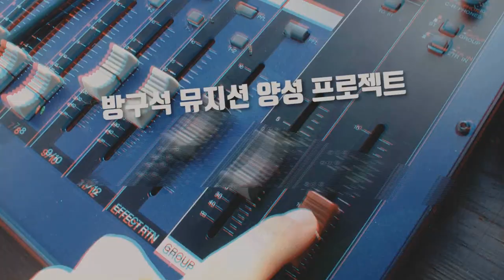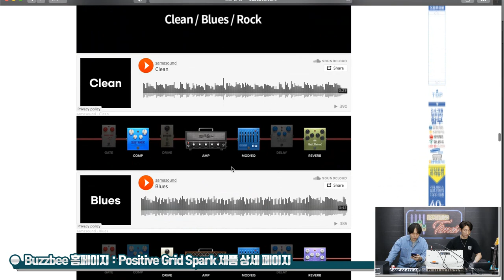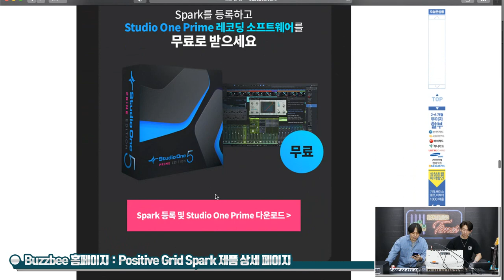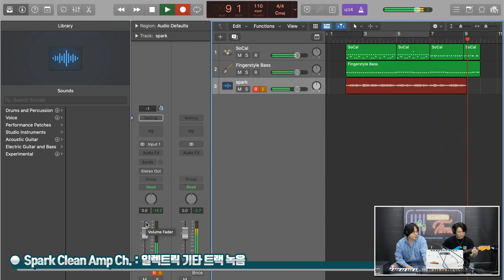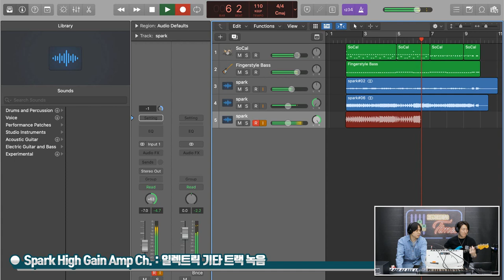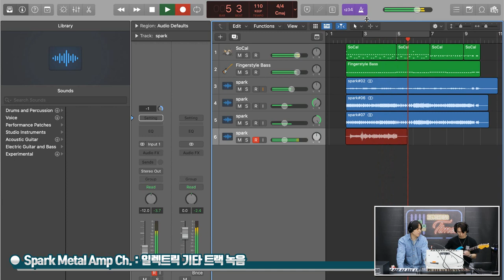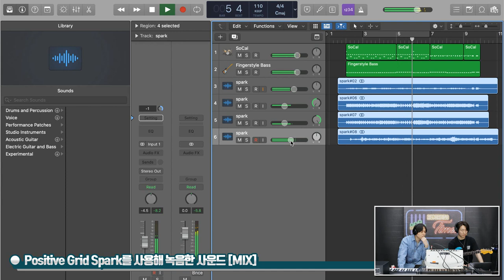[RecordingTimes 575회] Positive Grid 모델링기타앰프 Spark (40W)로 녹음하기